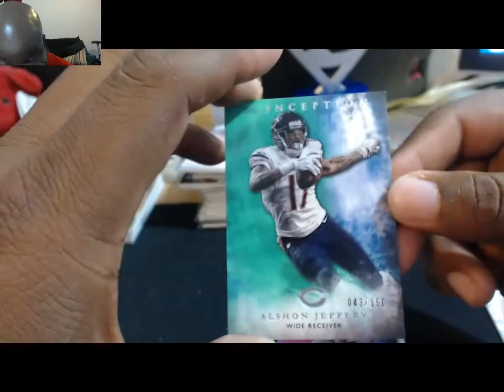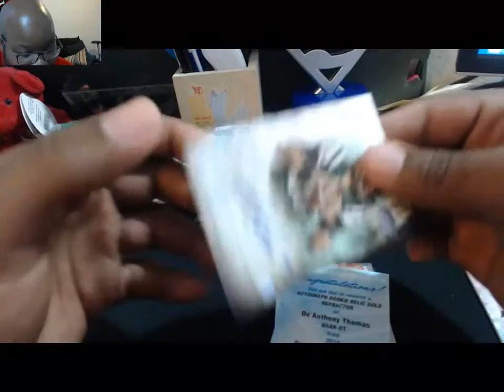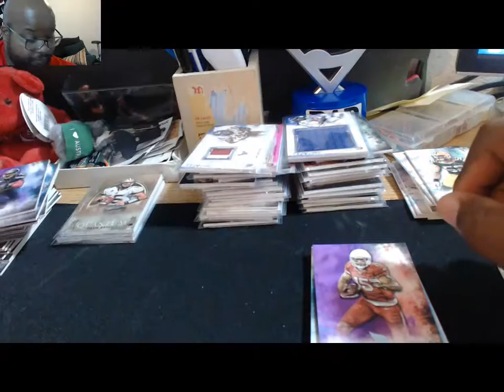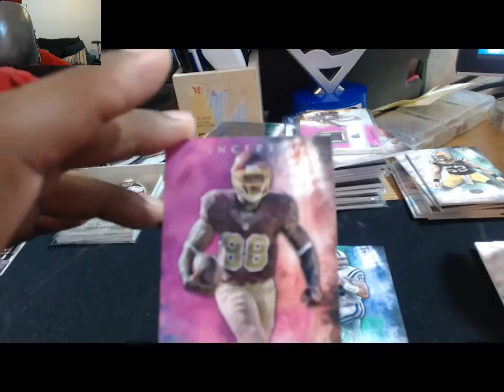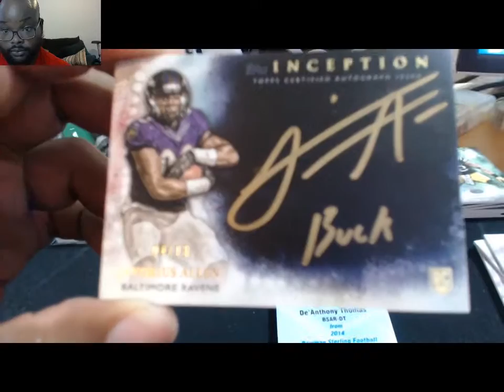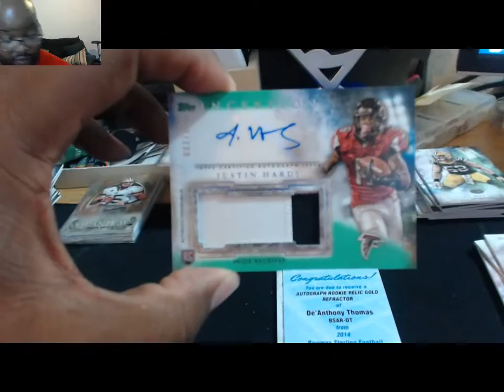2015 Inception Football Box Break BOXES 5-8